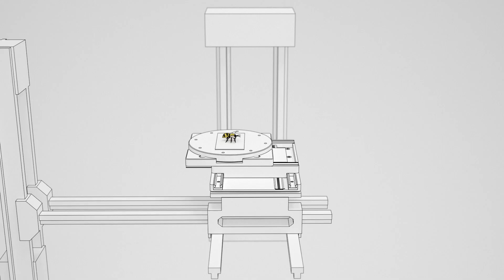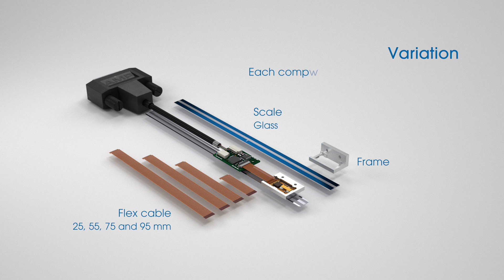The LIKselect linear encoder: ultra-small and individually configurable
Exposed linear encoders from the LIKselect toolkit from NUMERIK JENA are highly individually configurable. This makes them ideal for applications with limited installation space and high accuracy requirements. The LIKselect also delivers high signal quality and is strongly immune to contamination.

Find out more about the LIK linear encoders from NUMERIK JENA